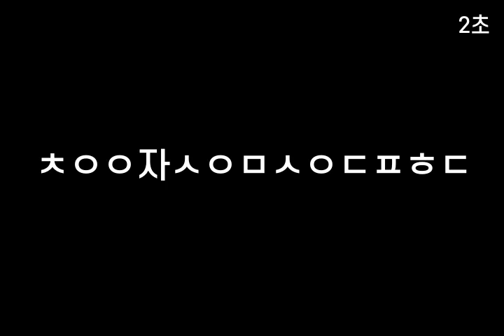기억력향상, 치매예방 초성퀴즈, 속담퀴즈 #218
1. ㅂ온ㄷㅇㄸㅇㄱㅇㅈㄷ
 2. ㅎ늘ㅇㅂㅇㅇㅂㅇㄸㅈ
 3. ㄱㅂㅇㄷ밟ㅇㅁㄲㅌㄱㄹㄷ
 4. ㅊㅇㅇ자ㅅㅇㅁㅅㅇㄷㅍㅎㄷ
 5. ㅈㄹㅇ도ㅂㅇㅁㄲㅌㅎㄷ